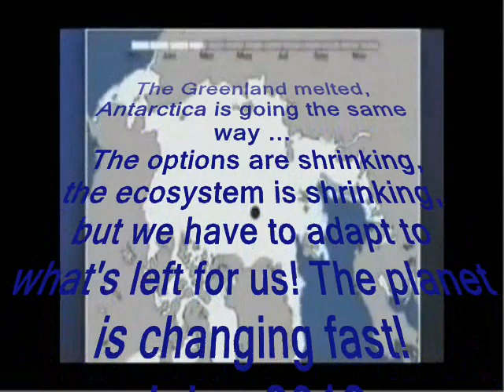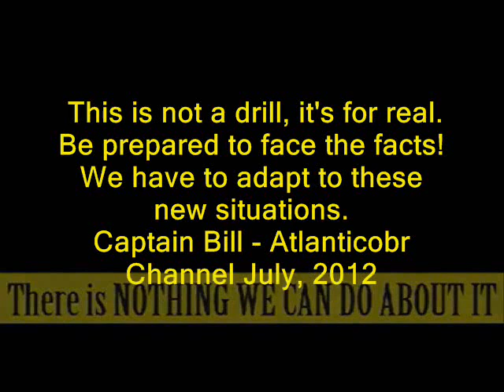Greenland melted, the options are shrinking, ecosystem is shrinking!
The Greenland melted, Antarctica is going the same way ... The options are shrinking, the ecosystem is shrinking, but we have to adapt to what's left for us! The planet is changing fast!  This is not a drill, it's for real. Be prepared to face the facts! We have to adapt to these new situations.
Captain Bill - Atlanticobr Channel July, 2012